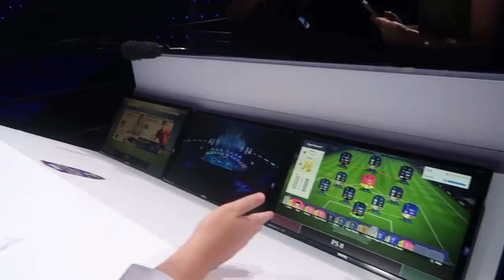COULD HASHTAG WIN THE WORLD CUP?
3 Hashtag players in the FIFA eWorld Cup final...but could we win it?

Backroom
Physio:

Match highlights filmed by Matchday Media.